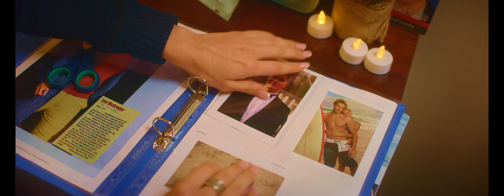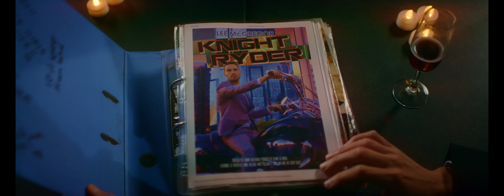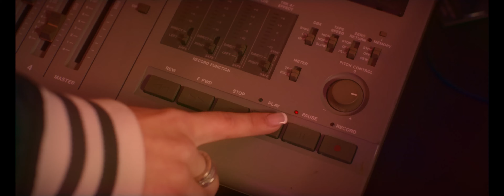Lucy Burke - Luckiest Girl (Official Video)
Official Music Video of Luckiest Girl by Lucy Burke.